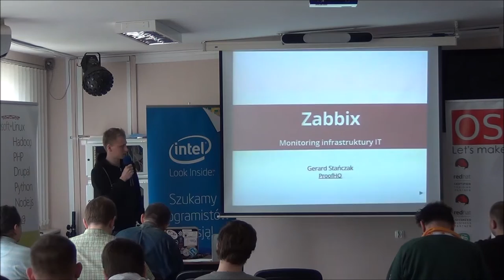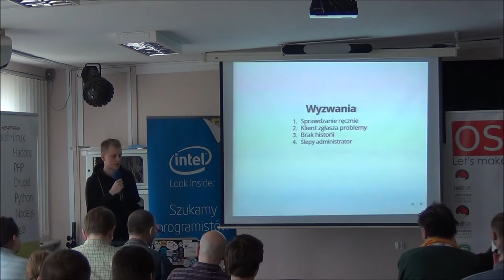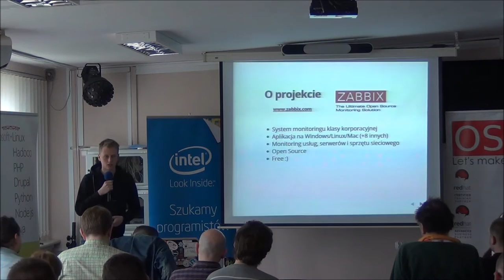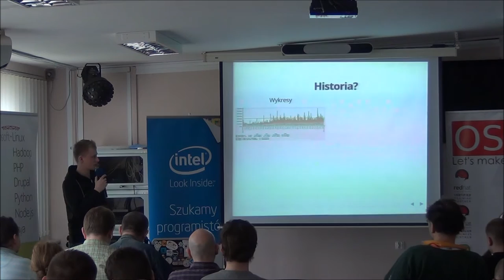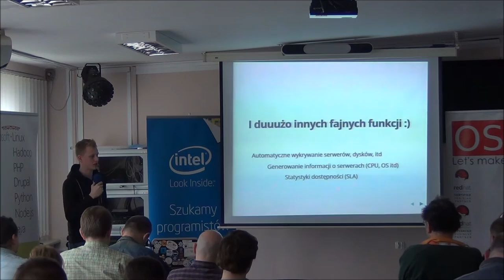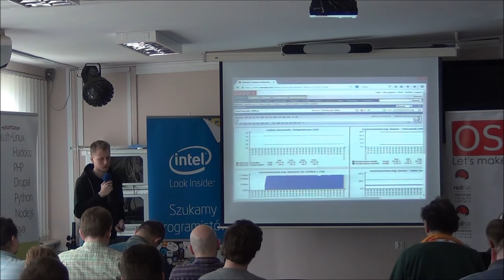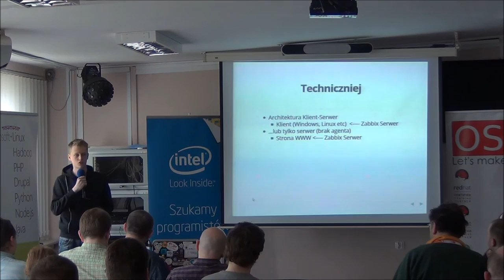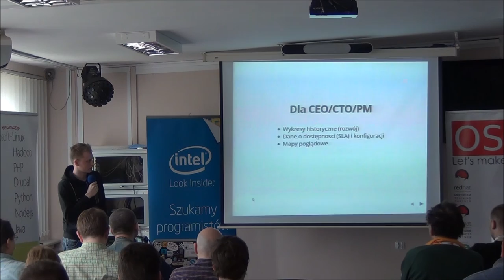Zabbix - monitoring infrastruktury IT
Jak w praktyce wygląda nadzór nad infrastrukturą IT, oraz zbieranie danych o działaniu aplikacji, zarówno z punktu widzenia administratora jak i linii wsparcia technicznego czy osób decyzyjnych w firmie.

Gerard Stańczak - System Administrator w thecamels.org, proofhq.com